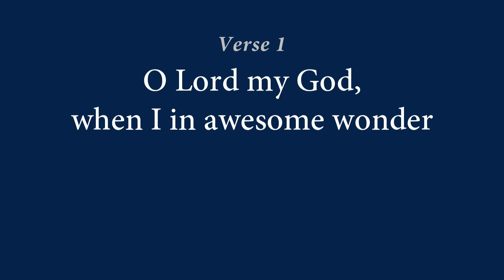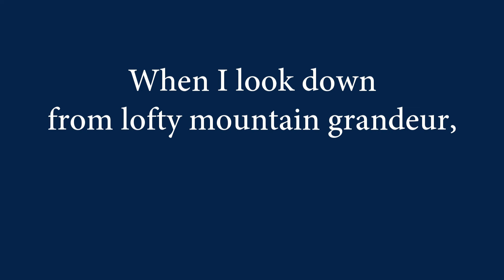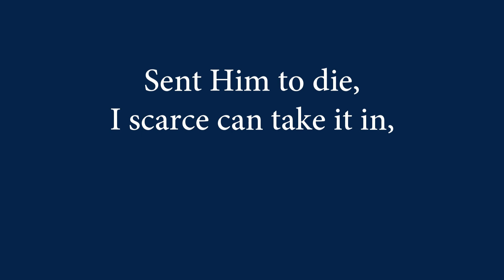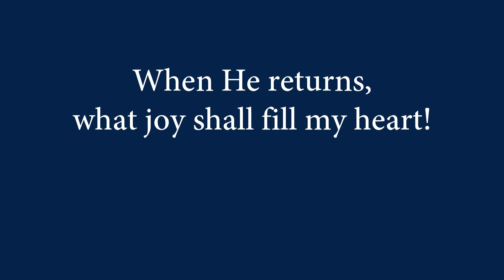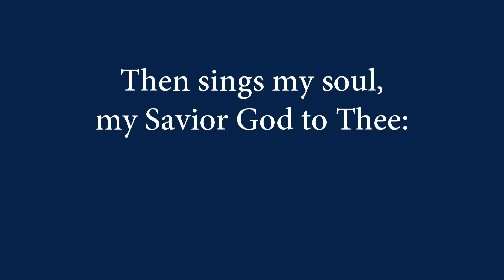129 How Great Thou Art